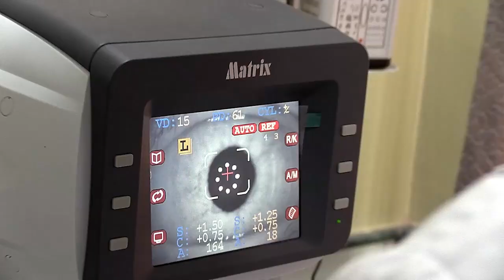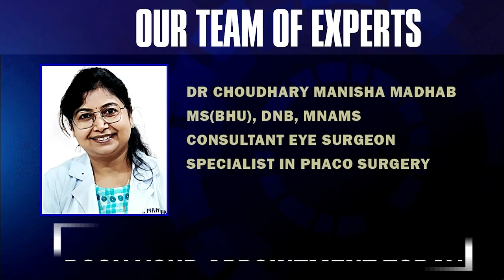'ए डिभिजन क्रिकेट टुर्नामेन्ट' को फाइनल खेल रम्फूमा सम्पन्न